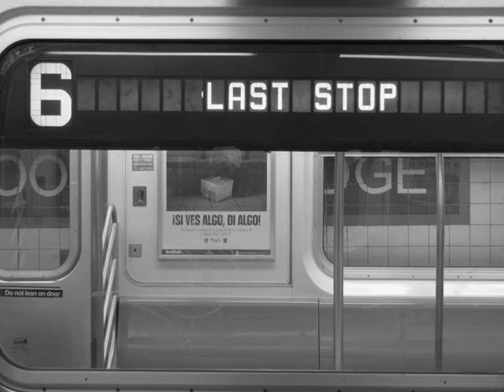Timbah - Can't Love Without You (Soest Remix)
'Can't Love Without You' remix produced by Soest, 2011. Vocal track courtesy of 'Timbah'.

Released by: Raccoon Records
Release/catalogue number: RR050
Release date: Jun 27, 2011
ISRC: US-LZJ-11-37663